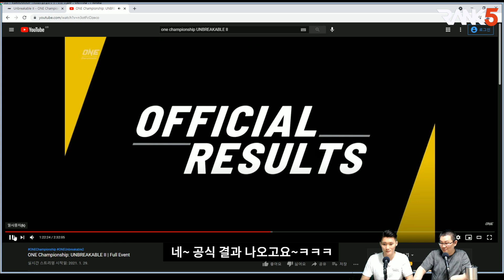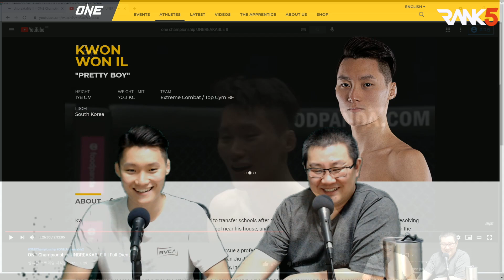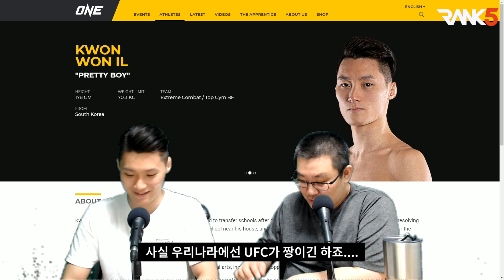원 챔피언십이 당일 계체라구요?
원 챔피언십 파이터 권원일 선수에게 듣는 원 챔피언십 이야기. 이번 질문은 이겁니다.
원 챔피언십은 당일 계체 하나요???

0:00 원 챔피언십 계체량 방식은?
3:41 원 챔피언십 파이터의 수준은?
7:50 권원일, 영어로 인터뷰 했던 건 내가 먼저!